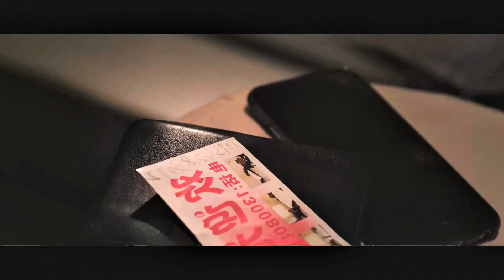河南真实案件改编，4名女孩被绑架在地窖，沦为赚钱的奴隶！电影解说